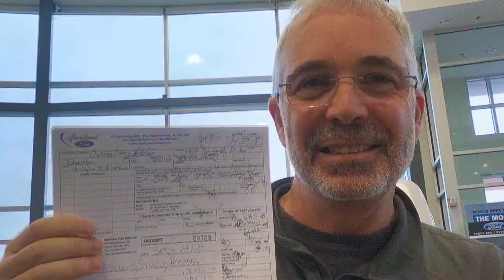The Cape Resort, The Roof Top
Join us as we step-out to The Rooftop at The Cape Resort in Cabo San Lucas. Spectacular View, Great Food and Drink and live Music.

Join us for a trip to Cabo San Lucas where we explore, get fit, and research RV Life possibilities in southern Baja, Mexico.

We are Tracey and Christian. We decided to live our dream today and now and not wait until tomorrow or some day.

We do the research on RV Related Products and HOW-TOs and bring you best that we find scouring the internet.

Join us in our adventure Transitioning from Acreage Life to RV Life.

• Harvest Hosts currently has over 719+ Hosts located in all the lower 48 US states, Canada, Alaska and Baja California.:

*Amazon and the Amazon logo are trademarks of Amazon.com, Inc. Tumbleweed RvLife is a participant in the Amazon Services LLC Associates Program, an affiliate advertising program designed to provide a means for us to earn fees by linking to Amazon.ca and affiliated sites.